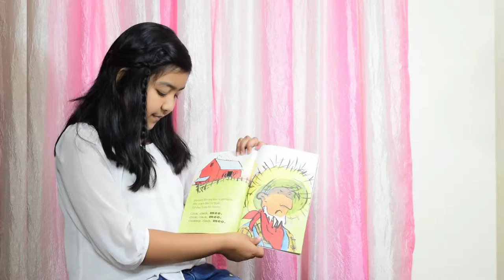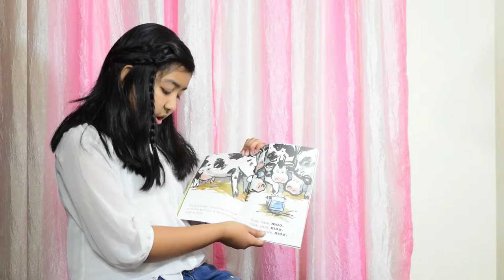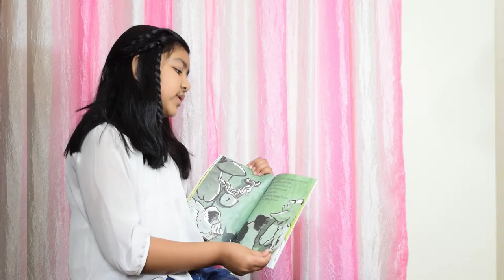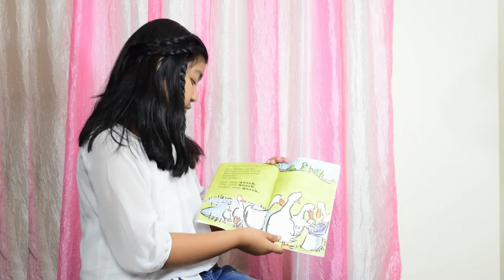Story Telling: Click, Clack, Moo: Cows that type - English Story for Kids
Click, Clack, Moo: Cows that type - Ready-to-Read: Level two: Story Telling English for Kids

by Doreen Cronin, Pictures by Betsy Lewin

For ages: 5  years to 7 years

You can have an adult check out this book at Amazon